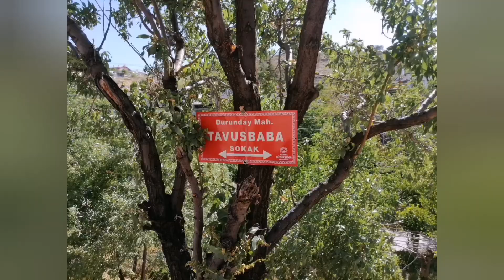Walking and visit new friends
Yürü ve yeni arkadaşlarla tanış